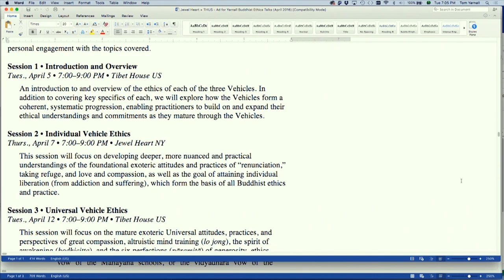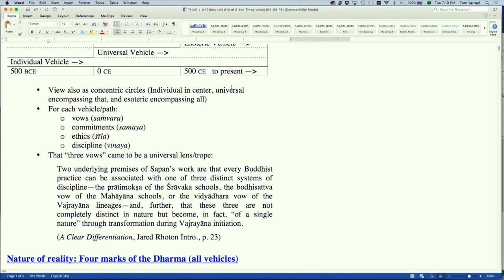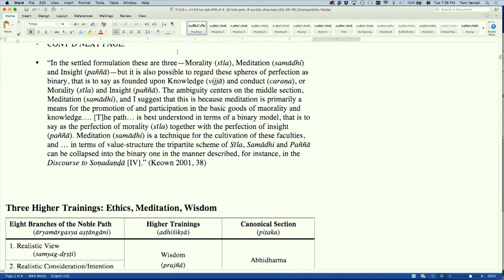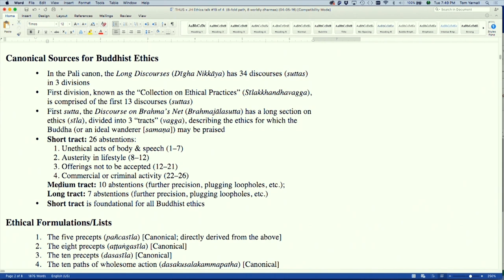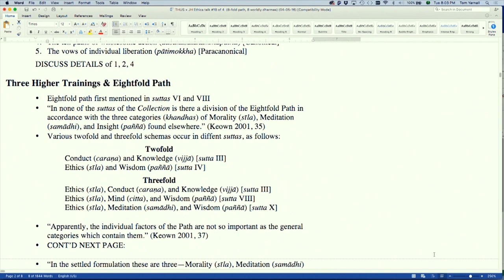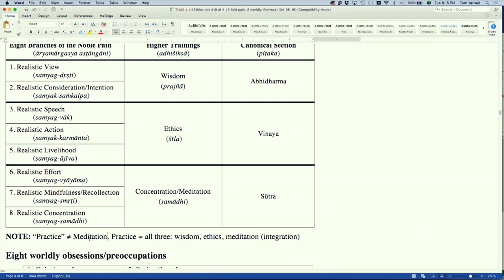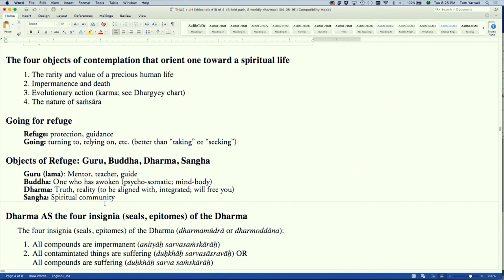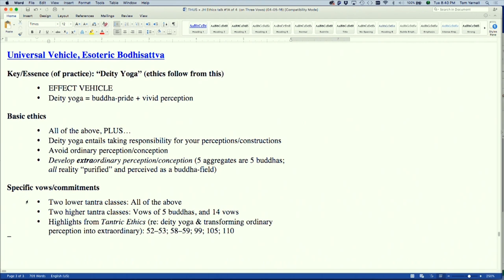What are Buddhist Ethics? Dr. Tom Yarnall : Exploring Buddhist Ethics Jewel Heart & Tibet House US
This session was recorded at Tibet House US in New York City, Fall 2017.